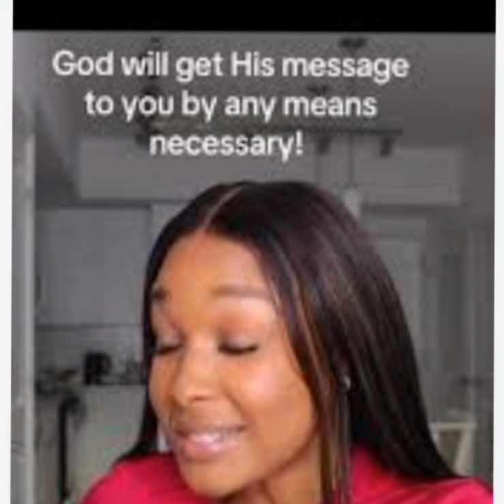Is Alicia Kim Running Out Of Time?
Responding to a request about Alicia Kim situation . Most women can relate to falling in love with an illusion and finding oneself through it all.